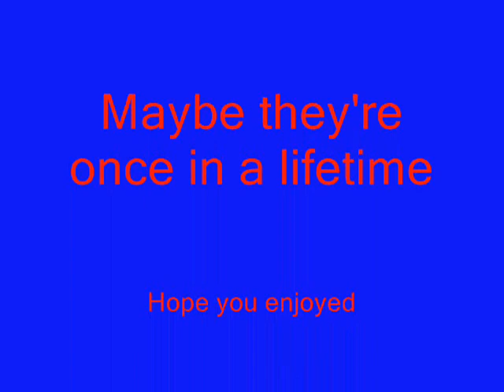Fraser Island Wildlife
Cool shots of wildlife on Fraser.